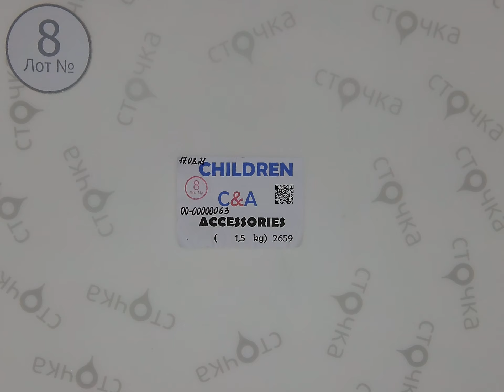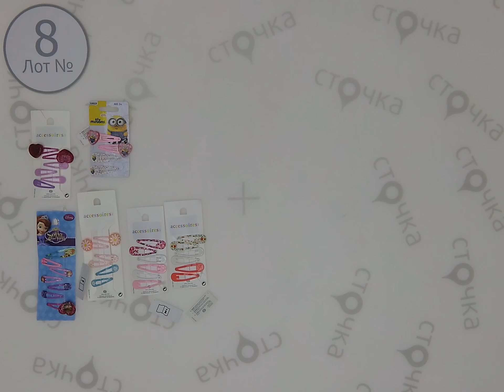CHILDREN C&A accessories 8, сток одежда оптом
CHILDREN C&A accessories (Лот№ 8)
Детская бижутерия (сток)
Страна: Германия
Демисезон
Цена за кг.: 15 евро
Цена за мешок: 22.5 евро
Вес мешка, кг.: 1.5